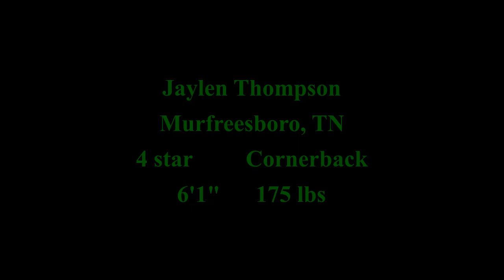Jaylen Thompson 2022 highlights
2024 4 star cornerback committed to the Spartans.